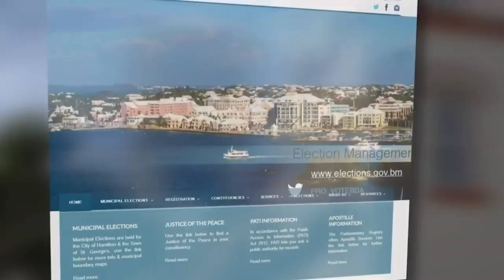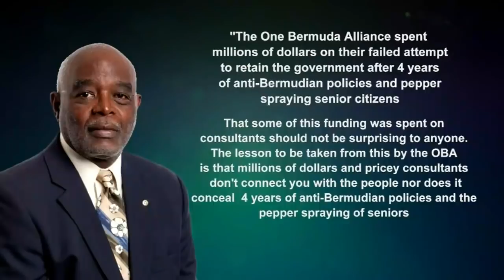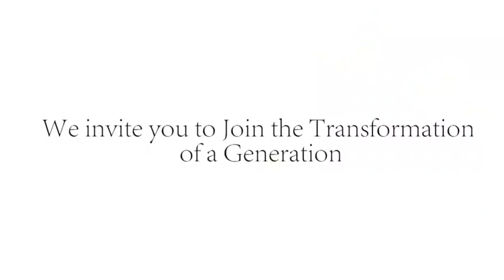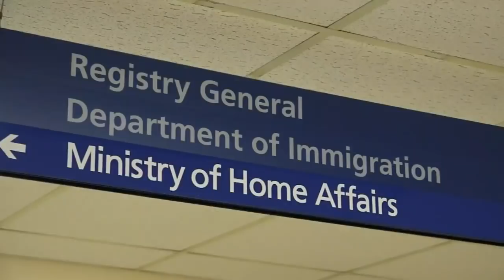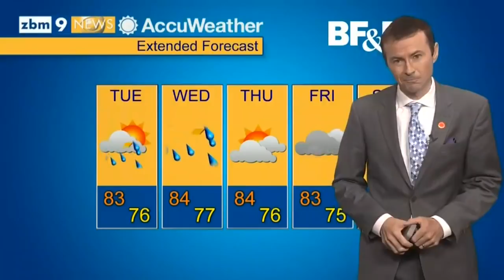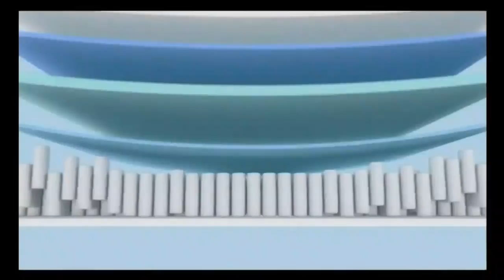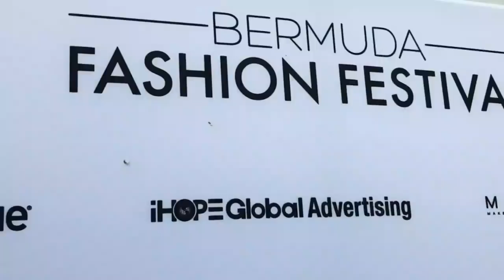ZBM Evening News July 16 2018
| Bermuda | ZBM Evening News July 16 2018